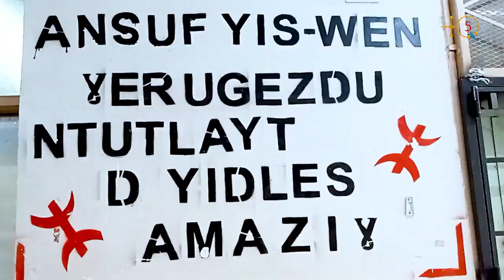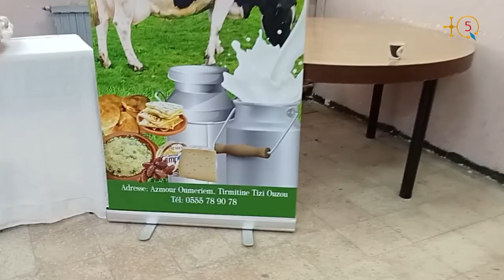La semaine culturelle au département de langue et culture amazighe de l'université Mouloud Mammeri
Imalas n yidles deg ugezdu n tutlayt d yidles n tmaziγt n tesdawit Mulud Mɛemmri.